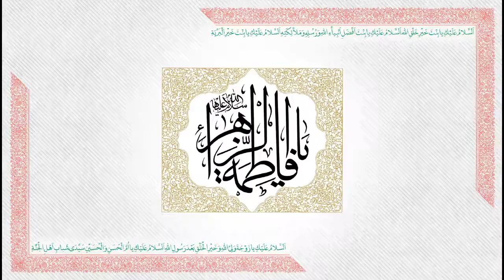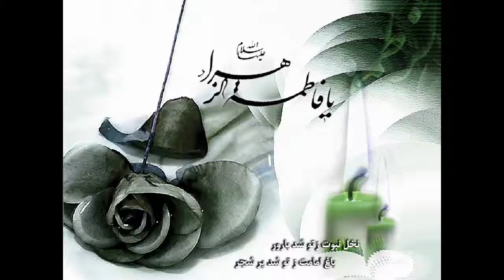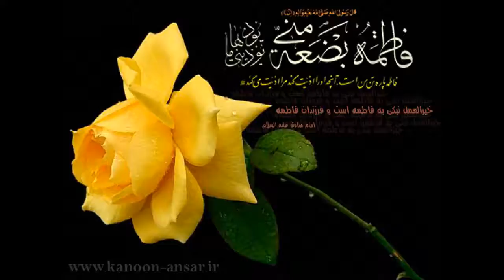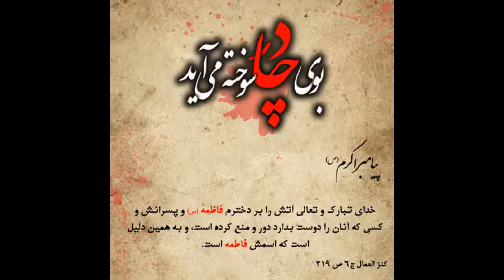Sélim Müézzinzadé, Hésén caném Hüseyn caném